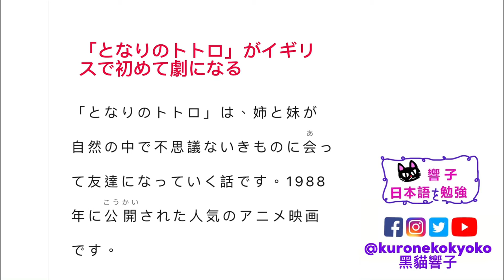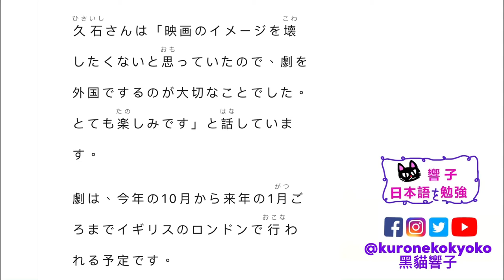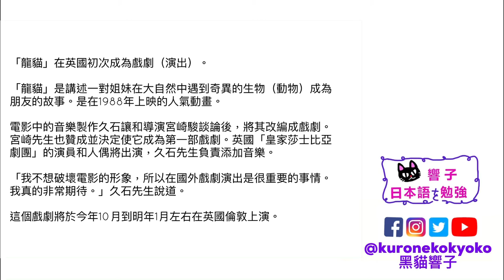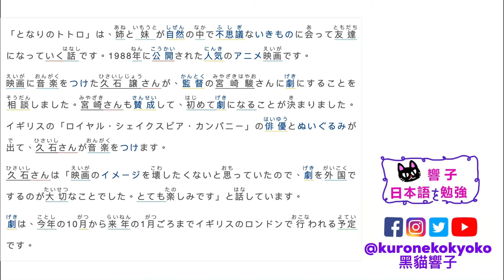宮崎駿 龍貓 戲劇化｜日本新聞 每天一篇｜學日文 日本文化｜日文教學 香港｜黑貓響子 #41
2022/04/29
「となりのトトロ」がイギリスで初はじめて劇げきになる
SOURCE：NHK

00:00 開場
00:36 日文朗讀
01:58 中文版
02:45 完結